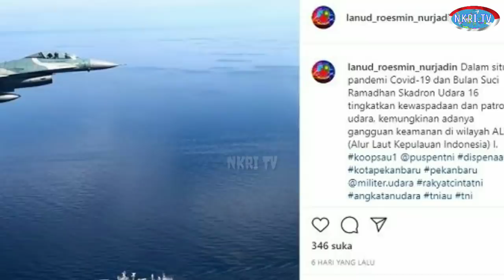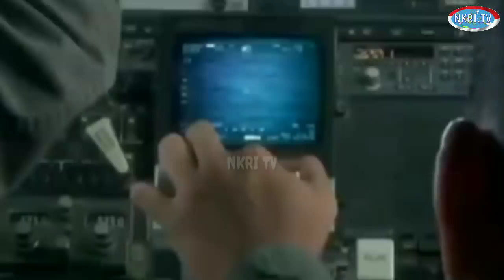Siap S14GA, Laut Natuna Indonesia Masuk Daftar KL41M S3P1H4K China Di LCS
Kabar terbaru Siap S14GA, Laut Natuna Indonesia Masuk Daftar KL41M S3P1H4K China Di LCS yang menjadi bagian terbaiknya.

Di laut natuna indonesia memiliki daftar kekayaan alam yang sangat besar dan dapat dikelolah dengan baik, selain itu memiliki banyak pulau pulau buatan yang dapat dimanfaatkan sebagai fasilitas kebutuhan.